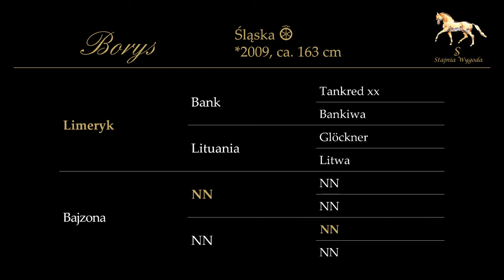Borys (Limeryk - NN - NN) - 2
Sprzedany do Niemiec | Verkauft nach Deutschland | Sold to Germany